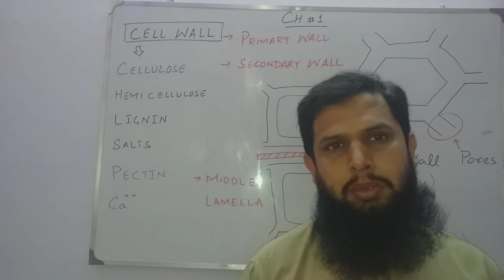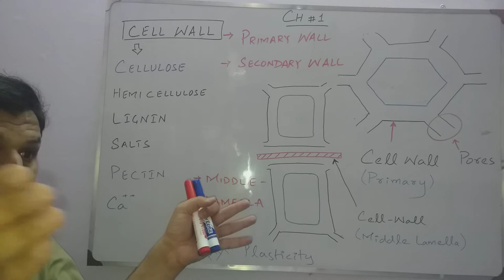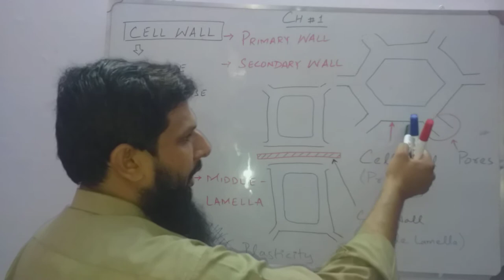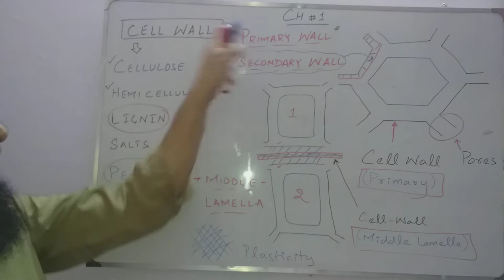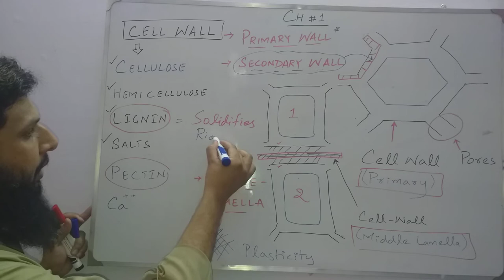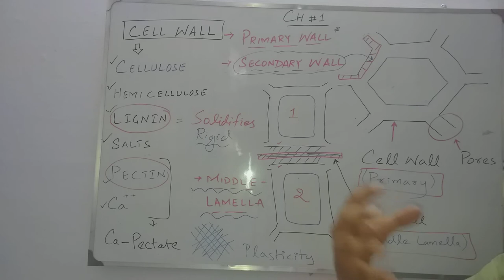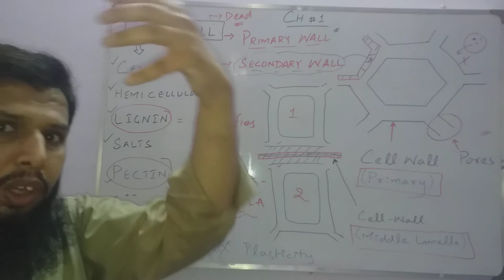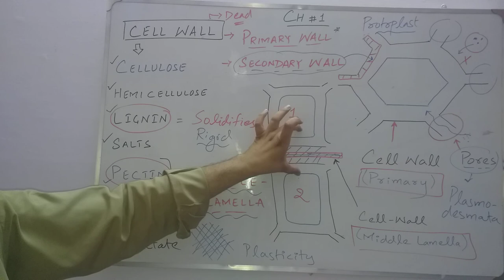Lecture#2 (Ch.1_CELL WALL)